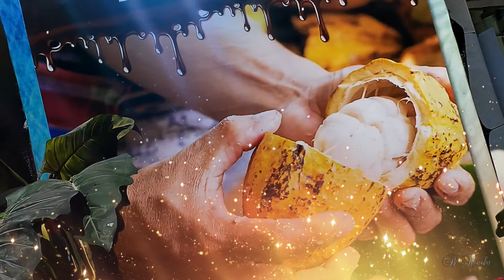Фестиваль шоколада в Нацрат - Илите (Ноф а-Галиль) в 2018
ОН - Ш О К О Л А Д !
            В  Ноф а-Галиль в 2018 году прошел третий Международный фестиваль шоколада.
Фестиваль длился три дня, и оставил после себя неизгладимые впечатления у каждого, кто его посетил, а также подарил Нацрат-Илиту славу шоколадной столицы Израиля.

                                   Как все начиналось
                                     «Бренд Elite появился в 1933 году, когда Илья Фромченко, владелец фабрики «Рига» в Латвии, иммигрировал в Палестину и основал шоколадно-конфетную фабрику в Рамат Гане.
            Первыми продуктами были фруктовые ириски, леденцы и шоколадки с изображением коровы на этикетке.
           Со временем «Шоколад от Коровы» стал частью жизни израильтян, на этом шоколаде вырастали поколения, и сегодня он остается самым узнаваемым и любимым шоколадным брендом в стране».
             В настоящее время компания находится в городе Ноф а-Галиль на севере Израиля. Фабрика построена по последнему слову техники.
             Шоколадная фабрика производит шоколад и “мамтаким”. Слово “мамтаким” на иврите дословно означает сласти. Сюда входят: печенье, вафли, жевательные резинки, конфеты и различное сочетание всех вышеперечисленных ингредиентов."
         На сегодняшний день в Ноф а -Галиль расположены всемирно известный концерн «Штраус Элит» и компания «Афифит».
10 самых израильских продуктов
                                   История шоколада и самого праздника

       "Придумали праздник во Франции, в 1995 году. Изначально он задумывался, как национальный, внутригосударственный. Однако любителям сладкого идея пришлась по вкусу, и торжество начали отмечать во всем мире.
          Родиной шоколада считается Мексика. Еще древние племена Майя растирали плоды какао, смешивали с вином и добавляли пряные травы. Получался напиток, который называли xocolatl. Позже на землю индейцев вторглись испанцы, которые увезли с собой не только сокровища, но и рецепт деликатесного напитка.
            В Европе лакомство стало настолько популярным, что его прозвали «Theobroma cacao», что в переводе означает «Пища богов».
           Большую роль в распространении шоколада в Европе сыграла Анна Австрийская, дочь испанского короля Филиппа ІІІ. Став женой французского короля Людовика XIII, она забрала во Францию свою прислугу, знающую секрет приготовления горького напитка, а  также привезла подаренные ей на свадьбу какао-бобы. Шоколад долгое время оставался напитком знати. Но после того как шоколадом заинтересовались швейцарцы, шоколад стал более доступным.
           В таком виде шоколад употребляли до середины XIX века. И только потом ученый из Голландии Конрад ван Хаутен придумал пресс, который отжимал масла из какао-бобов и изготавливал полноценную плитку шоколада.
          В России шоколад появился при Петре I. В истории говорится, что царь привез его с Запада вместе с кофе."
         И только в 1875 году швейцарцы догадались добавлять в шоколад сухое молоко, тем самым открыв миру молочный шоколад.
Как делают шоколад?
 - "Понарошку счастья крошку на ладошку положу
Аккуратно с красным бантом я обертку развяжу.
Аппетитно, очень сытно эта форма всех влечет
Ароматный и приятный получаю я зачет."
" - Шоколад  - это не заменитель любви. Любовь  - это заменитель шоколада."
 - "Шоколад может вылечить даже разбитое сердце."
 - "Сила воли - это когда разламываешь плитку шоколада на четыре кусочка и съедаешь только один."
По содержанию в шоколаде какао, он делится на:
 - горький - более 60% какао
 - полугорький, или десертный - какао от 35% до 60%.
 - молочный - не более 35%. В него добавляют сухое молоко до 20%.

Элегантная и изысканная коллекция вкусов королевского наслаждения :
 - Сладкий аромат горячего шоколада.
 -  Нежный вкус французского десерта крем-брюле,
молочной лавой медленно вытекающего из шоколадной ракушки.
 - Бархатный вкус взбитых сливок и трепетной ванили.
 - Мягкая карамель и сгущенное молоко в форме шоколадного пудинга с теплым ароматом тянущейся ириски.
 - Нежность и утонченность вишневого трюфеля со сладковато-горькой ягодой внутри.   -Игривость орехового крема и едва ощутимые аккорды сливочной глазури с перламутровым блеском.
 - Зеркальный черный шоколад с горькой ноткой какао бобов и терпким ароматом коньяка в изящной шкатулке.
 -  Глянцевый молочный шоколад с начинкой из тертого миндаля и цельного лесного ореха.  - - Нежнейшее пралине и легкий белый шоколад с приятным вкусом топленного молока.
   В 1671 году повар герцога Плесси-Пралин создал  десерт, который состоял из тертого миндаля, засахаренного меда и шоколада. Этот десерт получил название пралине. Сначала пралине заливали жидкой карамелью, а после придумали заливать его шоколадом. Так и появились первые шоколадные конфеты с начинкой.